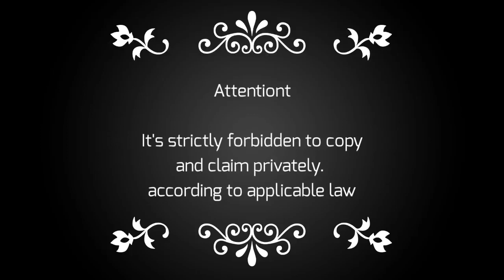Build Tank Knuck Montion Support Cap 250❗Pro Playstyle Only❗ - Toram Online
00:00 Opening
0:14 Build
3:38 Gameplay CutScene
4:02 Exmple Gameplay